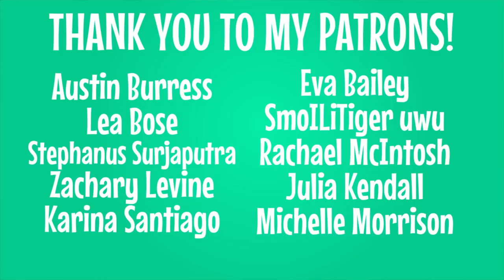How Did Mother Gothel Hide Rapunzel & Her Tower? | Tangled Theory: Discovering Disney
Isaac theorizes on how Mother Gothel hid her tower and Rapunzel from the kingdom of Corona.

Tangled Before Ever After
Tangled Queen For A Day

The menacing, secretive and deceptive Mother Gothel I believe has secrets in her past that explain an aspect of her story I completely overlooked. After Mother Gothel discovers the princess Rapunzel possesses the magical healing abilities of the golden flower within her hair, she kidnaps the girl and disappears. The kingdom of Corona searched and searched, but they could not find the princess... even though she really hadn’t traveled that far. The fact that Rapunzel could always witness the floating lanterns on her birthday and the castle was only a day trip away shows us the lost princess was not actually living that far from the King and Queen for all of those years; the truth was, the updated map of Corona, based on the locations established in the series, reveals Gothel was actually hiding Rapunzel for her entire life within the walls of Corona, but how could this deception be possible?

Karina Santiago, Redbandit, Victoria Hanger, Eva Bailey, SmoILiTiger uwu,  Austin Burress, Michelle Morrison, Zachary Levine, Julia Kendall, Rachael McIntosh, Lea Bose & Stephanus Surjaputra